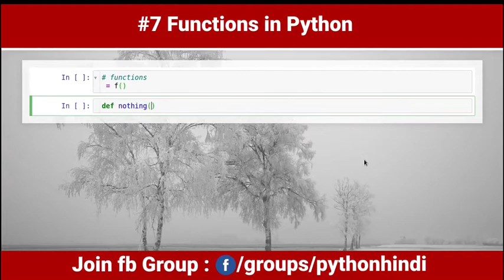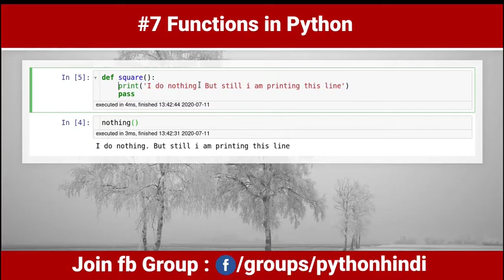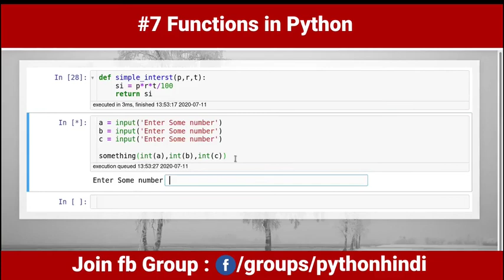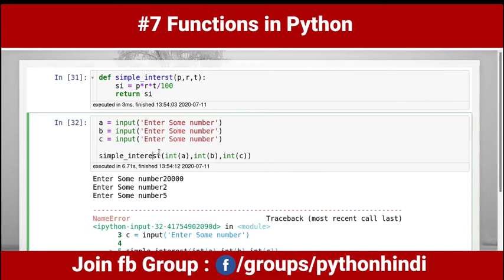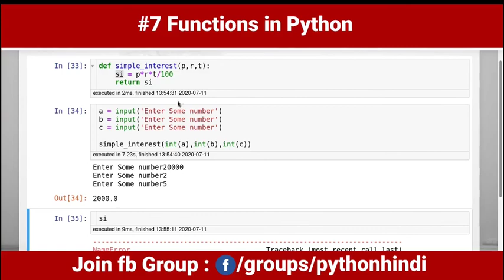#7 Python Functions ( User defined )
This video talks about how you can define your own functions in Python using the def keyword.